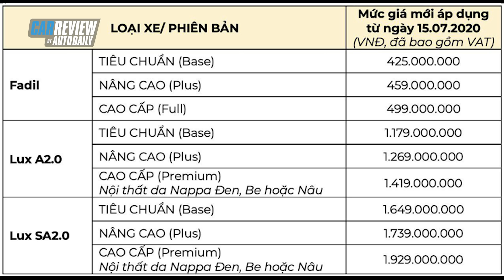VinFast tiếp tục LẤY LÒNG khách Việt, bán 2.170 xe trong tháng 6, nhưng giá sắp tăng |Autodaily.vn